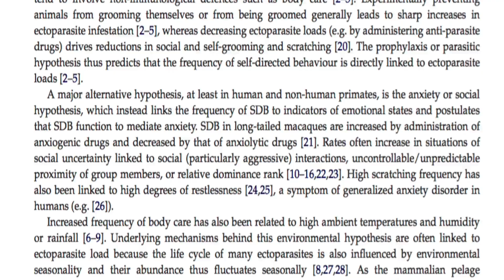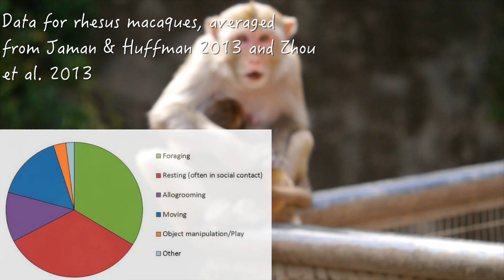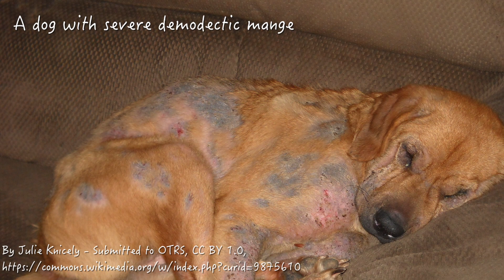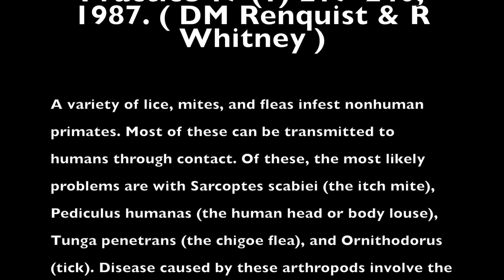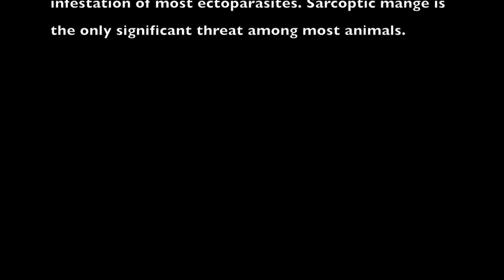Q & A : Creepy-crawlies, fleabags and monkeys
Everyone dreads them - are these creepy-crawlies really everywhere on monkeys that these furry distant cousins of ours should be called fleabags like some monkey haters always do  ? Find out !